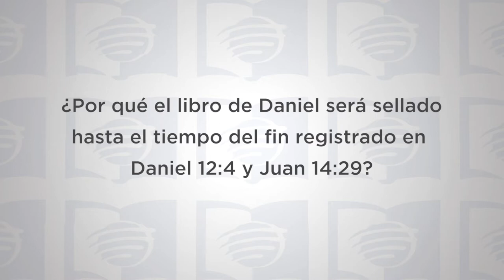Escuela Sabática Universitaria Lección 13 1T 2020 “Del polvo a las estrellas”